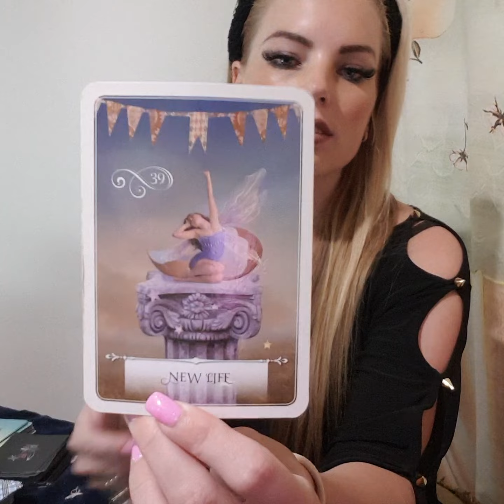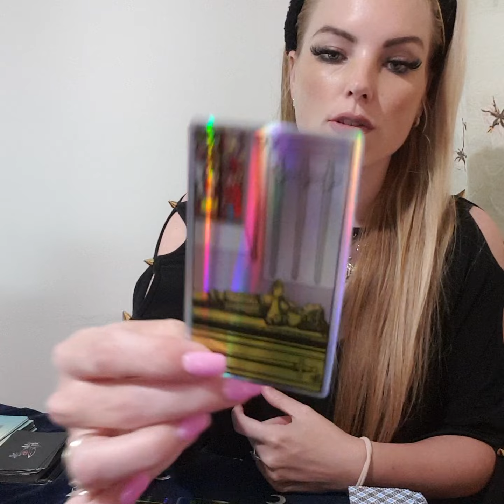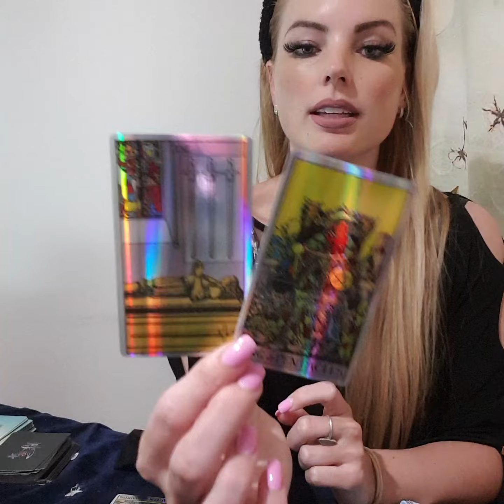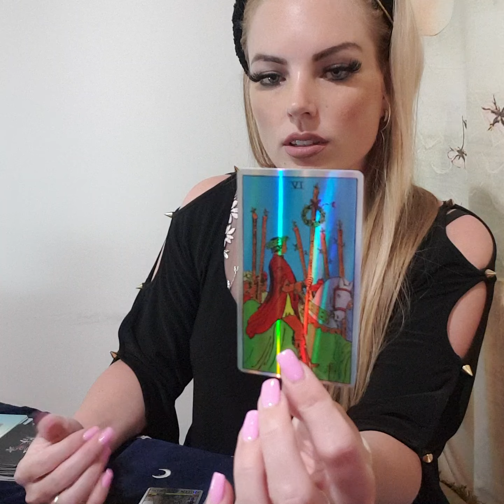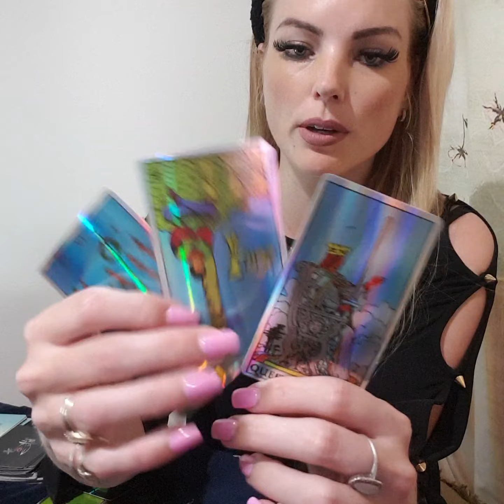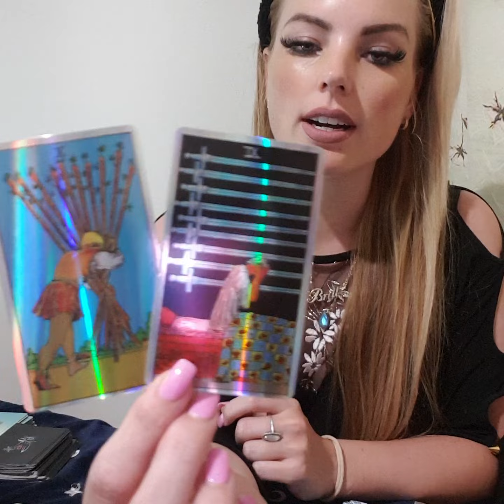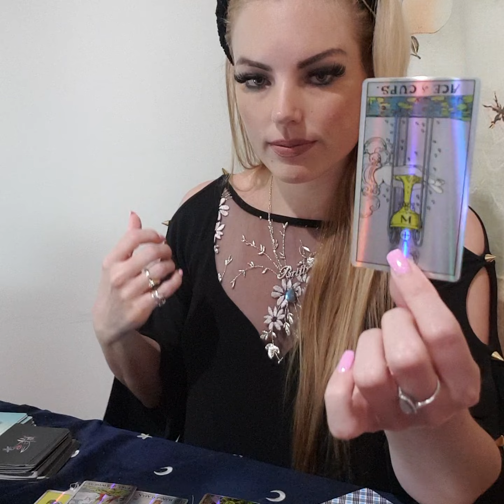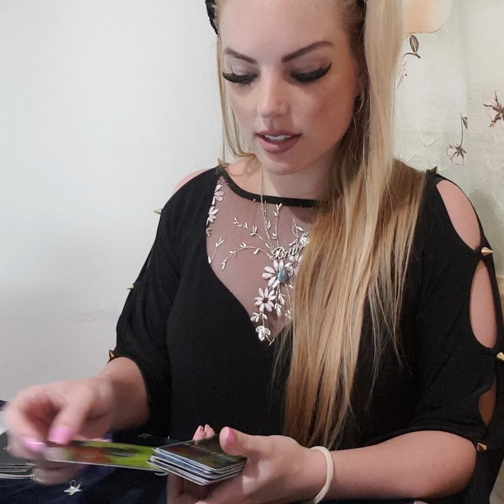Scorpio - a decision based on whether emotional stability can be achieved.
This is a general tarot reading and may not resonate with every Scorpio out there.